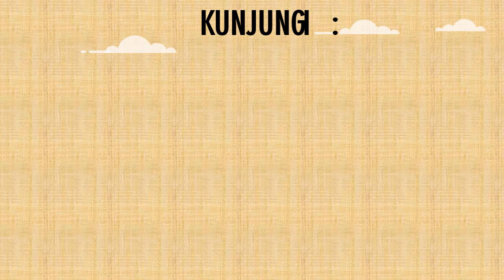Surat Keterangan Pindah Sekolah Ke Australia